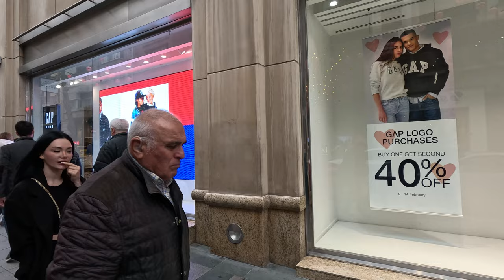ISTANBUL FASHION CENTER DISTRICT | NISANTASI STREET | WALKING TOUR | FEBRUARY 2024 | 4K UHD 60FPS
ISTANBUL FASHION CENTER DISTRICT | NIŞANTAŞI STREET | WALKING TOUR | FEBRUARY 2024 | 4K UHD 60FPS

Description:
Welcome to Mitamo Journeys! Join us on a captivating walking tour through the vibrant streets of Nişantaşı, nestled in the heart of Istanbul, Turkey. In this episode, we immerse ourselves in the charm of Nişantaşı Street, renowned for its high-end fashion boutiques, trendy cafes, and elegant architecture.

As we navigate through the bustling streets, you'll experience the unique atmosphere of Nişantaşı on a breezy February day, with the temperature hovering at a crisp 13 degrees centigrade. The wind adds a touch of invigorating energy to our exploration, enhancing the allure of this fashionable district.

Captured in stunning 4K UHD 60FPS with the GoPro Hero 11, our footage brings to life the intricate details of Nişantaşı's bustling streets, from the chic storefronts to the picturesque tree-lined avenues.

Join us as we continue to uncover the hidden gems and cultural treasures that make each journey an unforgettable experience.